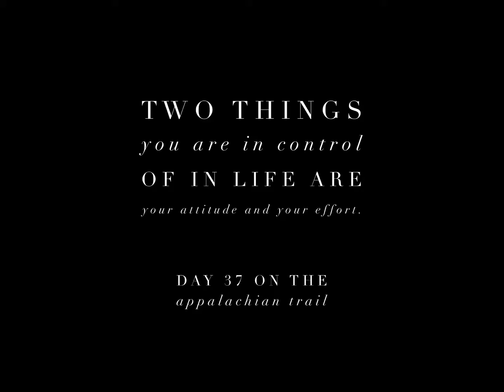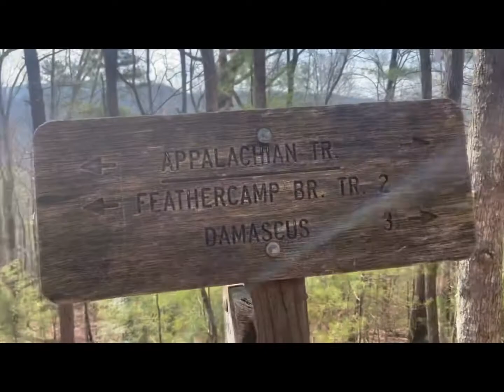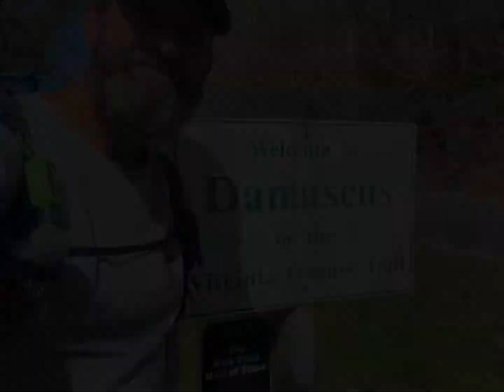Day 38. 544, But Who’s Counting? - Saunders Shelter to Abingdon Shelter